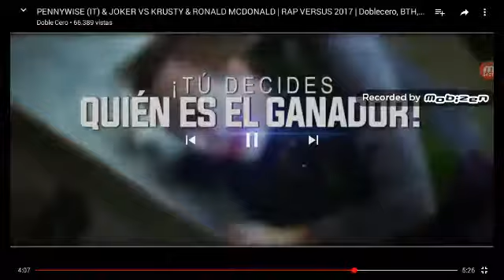Video reaccion rap el joker y it vs ronal magdomal y krusty